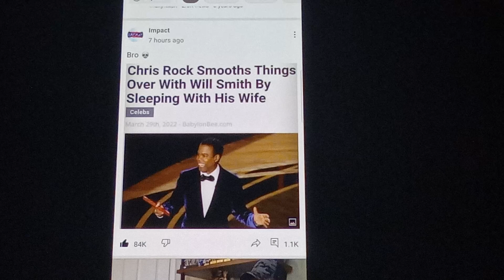Real or fake?